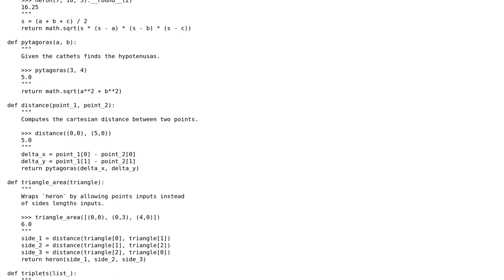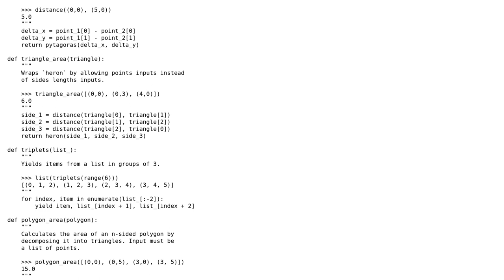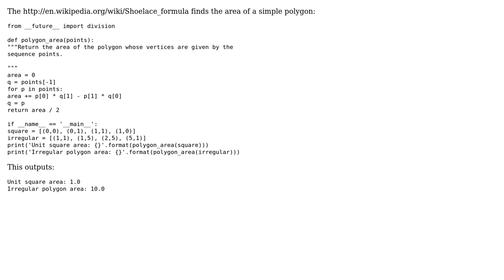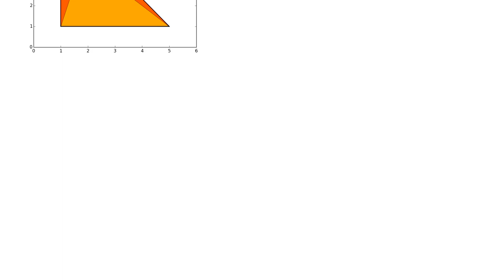Code Review: Area of an irregular polygon (2 Solutions!!)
Code Review: Area of an irregular polygon

With thanks & praise to God, and with thanks to the many people who have made this project possible! | Content (except music & images) licensed under CC BY-SA | Music | Images & others | With thanks to user NaN user Gareth Rees user Caridorc and the Stack Exchange Network Trademarks are property of their respective owners. You are responsible for your own actions.